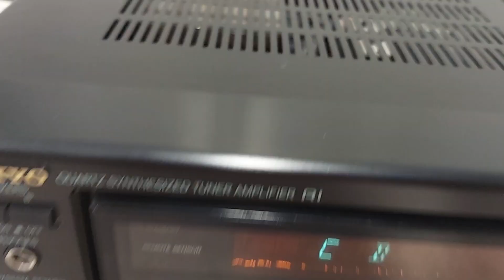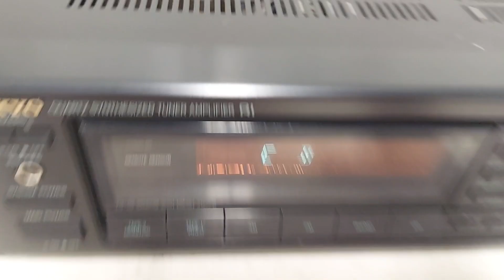Onkyo Quartz Synthesizer Tuner Amplifier RI Tx-930